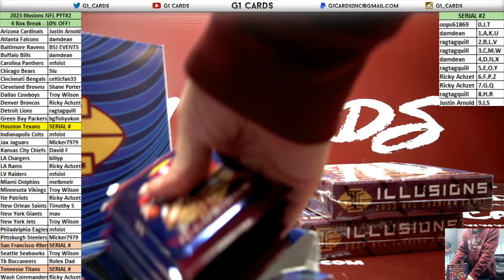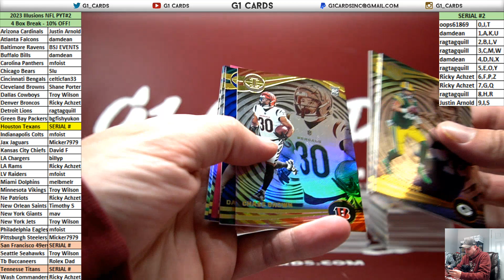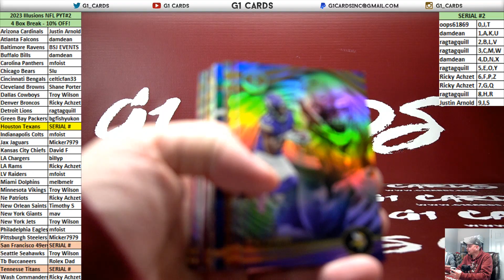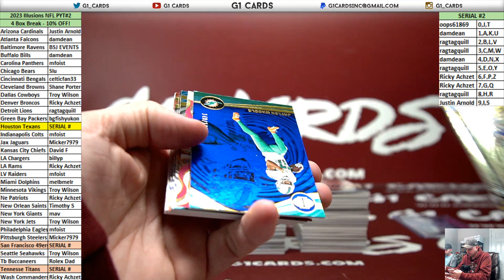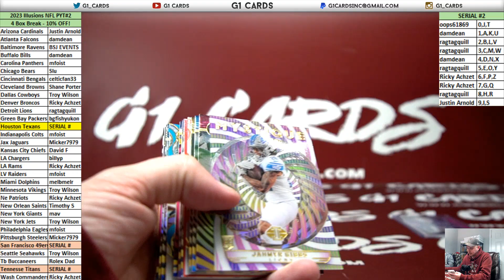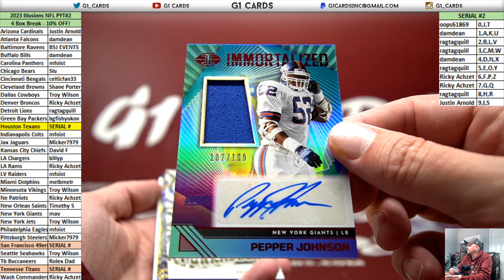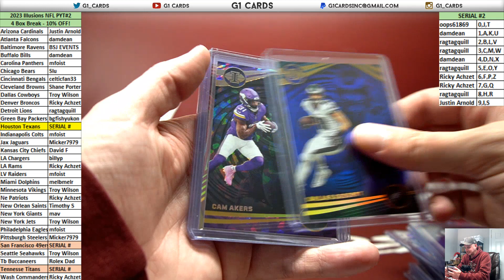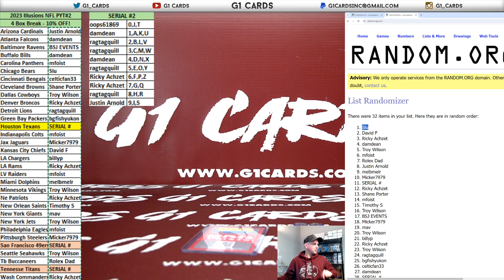2023 Panini Illusions Football *4 Box* PYT #2